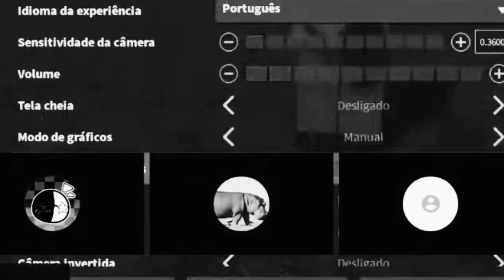esse é um dos dias mais tristes da minha vida vídeo para o